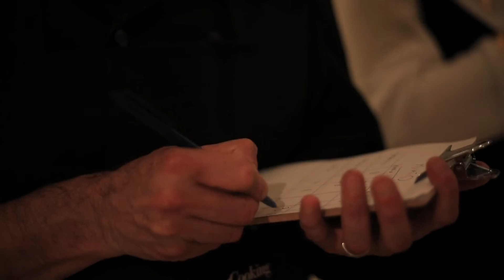Aristocrazy Cooking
El pasado día 2, 3 y 4 de mayo tuvimos la oportunidad de hacer un evento-concurso con la marca de joyas Aristocrazy en el precioso Hotel Margot House.